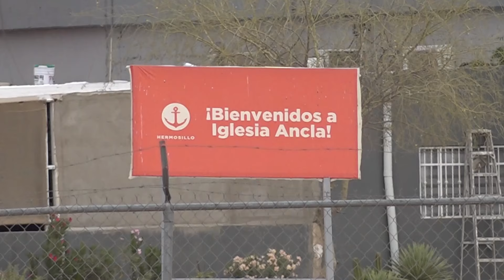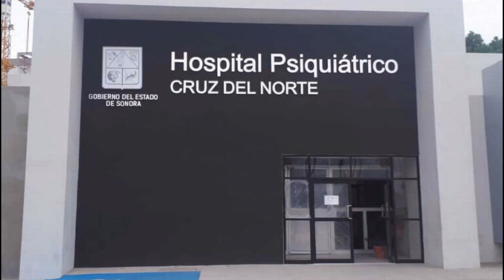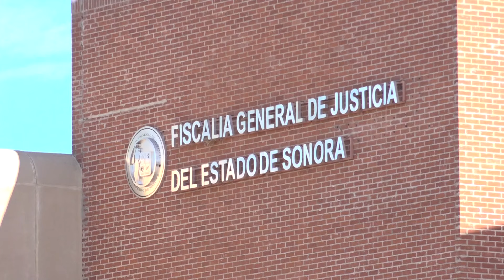Hermosillo😧👶🏽"Ellos me engañaron y se llevaron a mi bebé...."